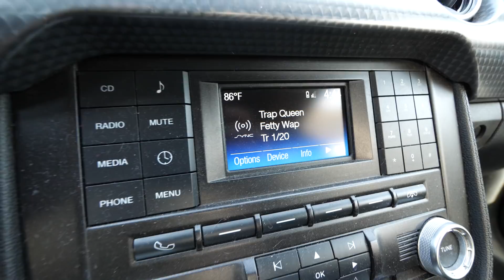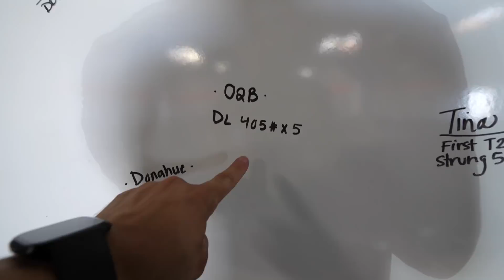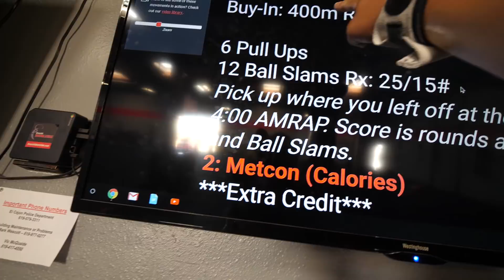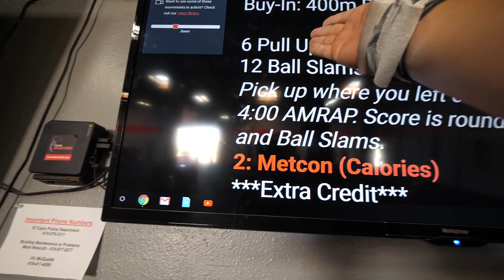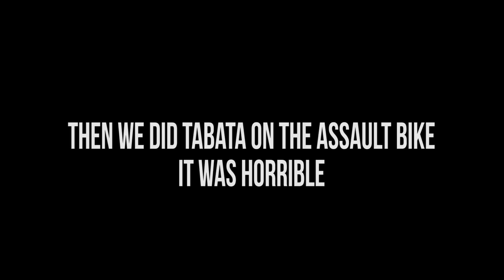Learning FAKE CrossFit Pull-ups!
Just having some fun, and making jokes at my own expense :D